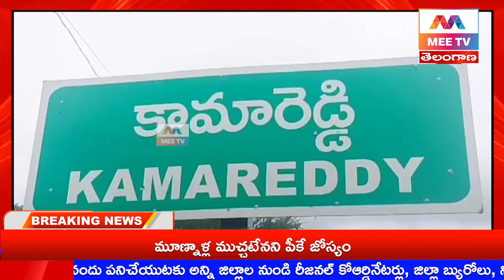MEE TV/తన సొంత డబ్బులు 10 లక్షల రూపాయలతో నిరుపేద వికలాంగుడికి ఇల్లు కట్టించిన మాజీ MLA గంప గోవర్ధన్